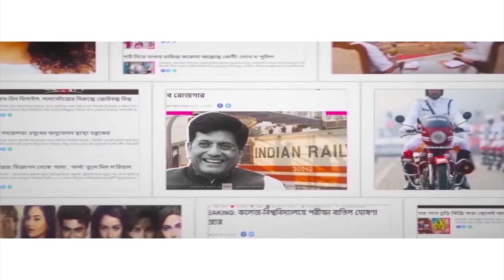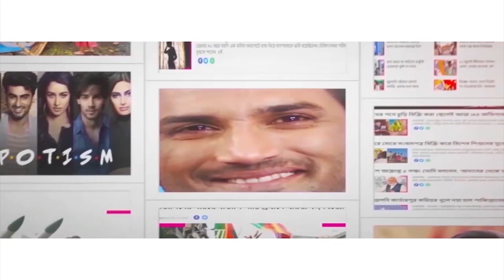ইডির প্রশ্নমালা অভিষেকের সামনে! Probable questions ED likely to place before Abhishek Banerjee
What are the probable questions being asked to Abhishek Banerjee during today’s ED interrogation? The ED is likely to ask how much Banerjee is acquainted with Vinay Mishra. What else will the ED ask? Watch Aaj Bikel news to find out. TMC national general secretary Abhishek Banerjee arrived at CGO complex before 11 am on Friday, September 2.

In a major update to the ongoing coal smuggling scam, the Enforcement Directorate (ED) summoned TMC MP Abhishek Banerjee to appear at the agency’s Kolkata office on September 2. Abhishek Banerjee, nephew of CM Mamata Banerjee, appeared before the ED in March at its Delhi office. The ED filed a case under the provisions of the PMLA based on a November 2020 FIR which was registered by the CBI. The FIR alleged about a multi-crore coal scam related to Eastern Coalfields Limited (ECL) mines in Bengal’s Kunustoria and Kajoria areas in Asansol. As per the ED, Abhishek Banerjee was a beneficiary of funds gained from this illegal trade. Two has been arrested in this case so far.